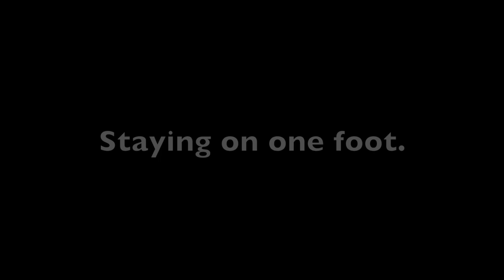Balance exercises for seniors (subtitles in English).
We show effective exercises to prevent falls that can be practiced anytime, anywhere.